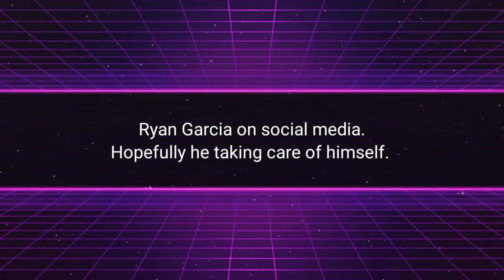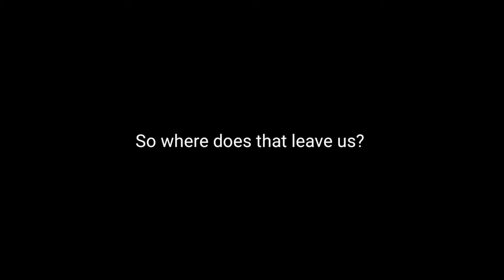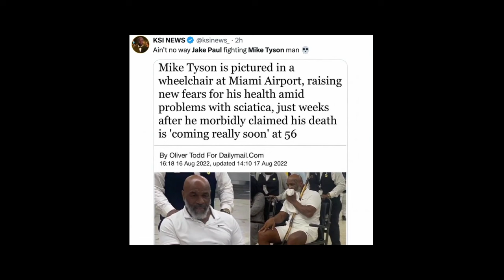The Totally Pointless Upcoming Fight of Jake Paul vs Mike Tyson!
In this video, I just give my thoughts and opinions of the upcoming fight between Jake Paul and Mike Tyson.